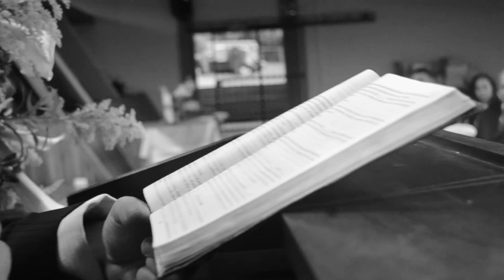Nuestra felicidad... Boda Maria y Hector♥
::ROB PHOTOGRAPHY:: FOTOGRAFÍA Y VÍDEO PROFESIONAL
Incluye más de 500 fotos, maquillaje y estilista profesional. Sesión de fotos en la iglesia, en la fiesta y con los invitados, prueba previa de maquillaje y peinado, maquillista y estilista profesional para la novia y 30 fotos impresas. ¡Tendrás más de 500 fotografías desde el principio hasta el final de tu boda! Precio normal: 360 mil Precio con el %50 descuento: 180 mil Sin prueba de maquillaje: 150 mil (Consulta sobre el vídeo por costo adicional) inf. 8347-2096